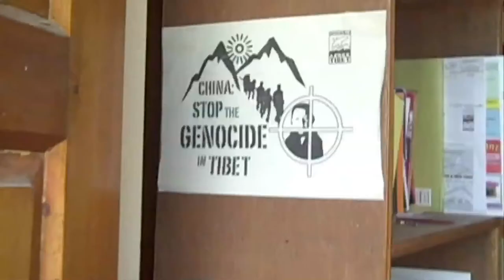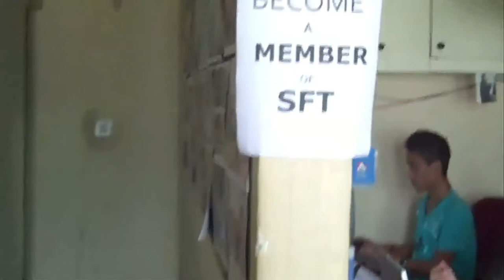SFTtv: Season 3, Episode 4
This week: TenDolkar reports on SFT India's Free Tibet! Action Camp XII; release of Tibetan intellectuals Shogdung and Kelsang Tsultrim; arrests of three young Tibetan writers Buddha, Dhonko and Kelsang Jinpa; and the development of the language rights protests in Tibet.